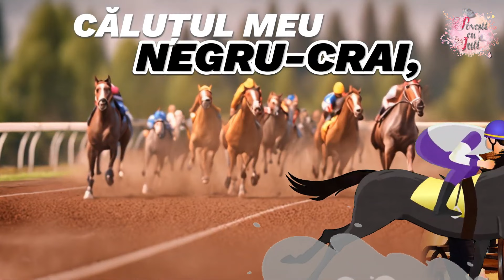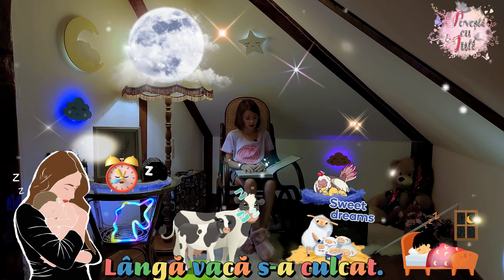📖 10 Poezii animate pentru copii 👩🏼‍👩🏼‍👦🏼‍👧🏼 (Colaj) ( cu animații ) Partea 1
00:00 INTRO
0:05 PLOAIA
0:32 OMIDA
1:09 SORICELUL HOT
1:55 CALUT CU COAMA-N VANT
2:22 SALATA
2:52 CALUTUL CAMPION
3:20 CLATITELE MINUNE
3:55 ANUL CA UN TREN
4:19 COPIII, BUCURIA VIETII
4:39 STELELE, CHEAMA LA SOMN

Ai parte de 📖” Povești cu Iuli !”, în fiecare vineri seara🌃 ! Mulțumesc !
Această poveste este din 📖 ” Marea carte de Povesti - editura Litera ”
Povești pentru copii cu desene animate.